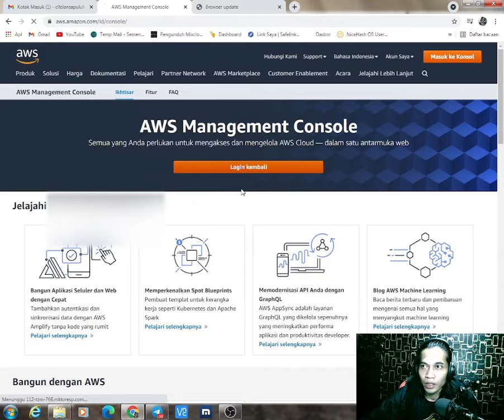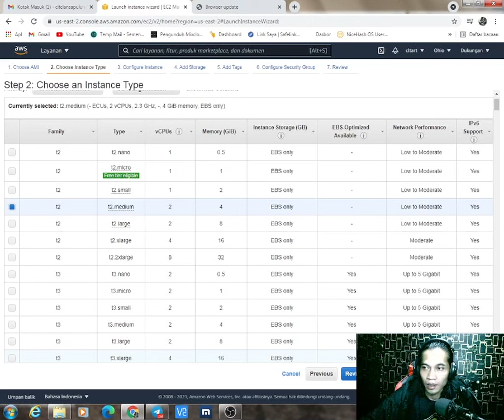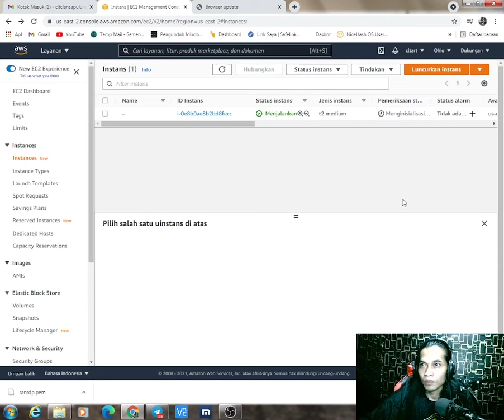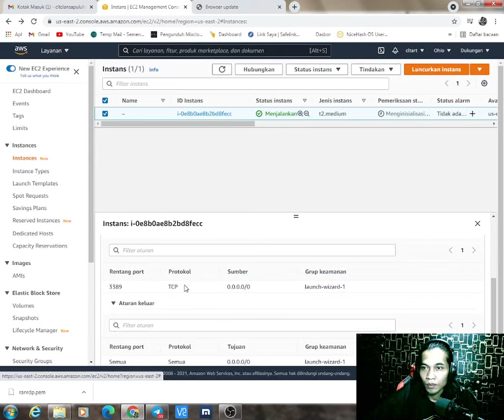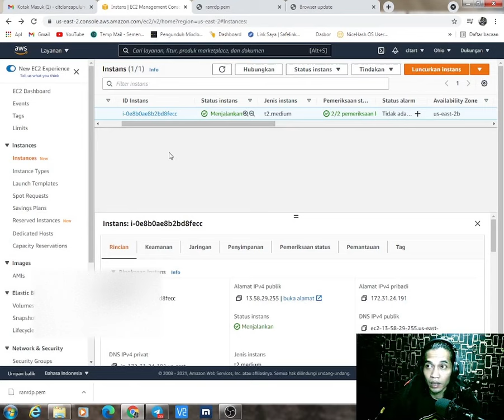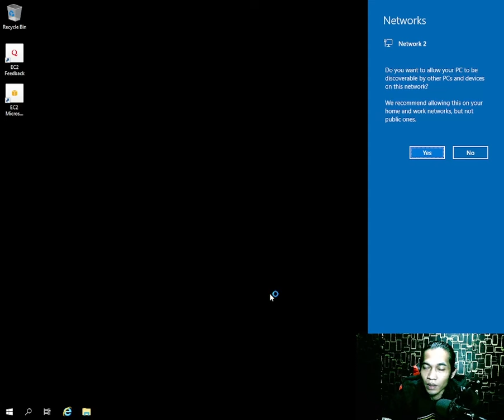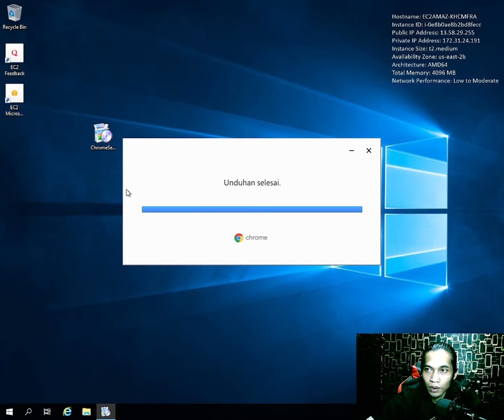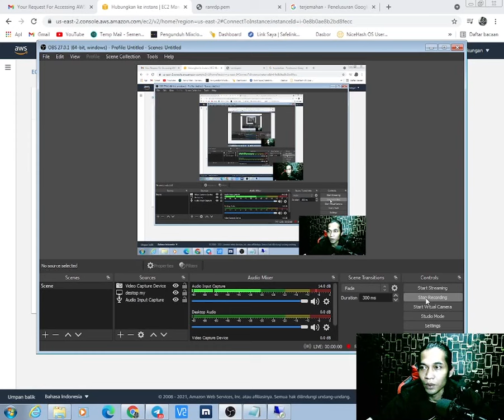1 thn sekali klik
sekali klik